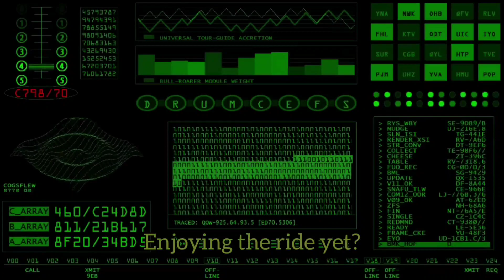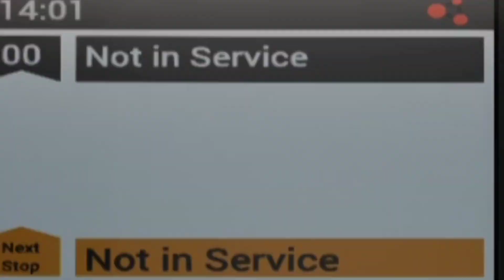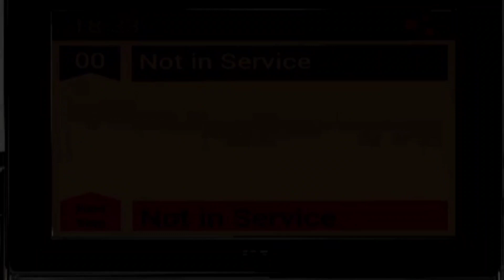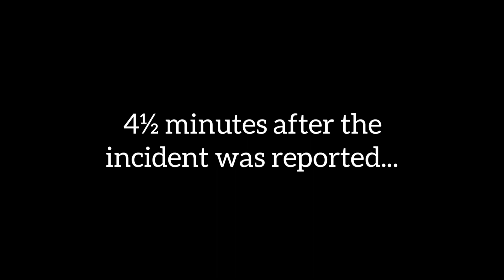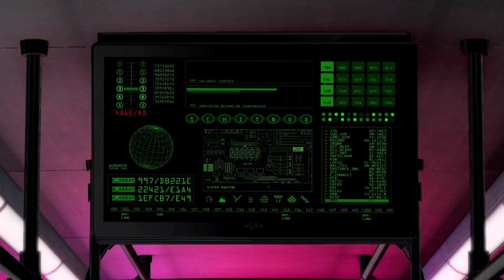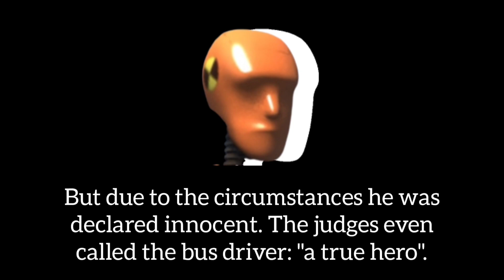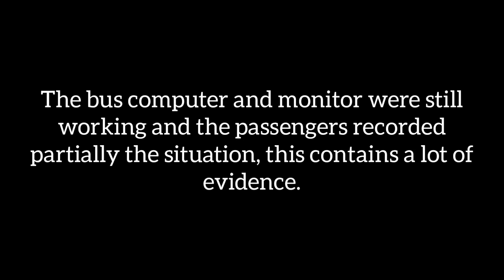BUS 2905 (full movie) | A BeamNG.Drive thriller movie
- This is a Thriller movie about a bomb planted in a bus. To prevent it from exploding, the bus driver has to drive faster than 50 km/h. While trying to do so, he encounters many problems. Will he survive it?

The chapters of this video:

0:00 - intro
0:14 - chapter 1
4:25 - chapter 2
7:30 - chapter 3
13:02 - outro

- "[No-Copyright Music] Epic Chase / Background Music" | MaxKoMusic

- "(No Copyright) Intense Action Background Music" | Argsound

- "NO COPYRIGHT Cinematic Trailer Background Music" | Elysium Audio Labs

- "YOUR NAME" - DVRST